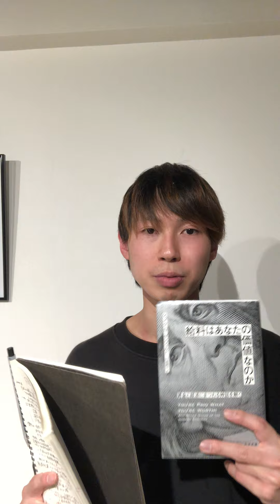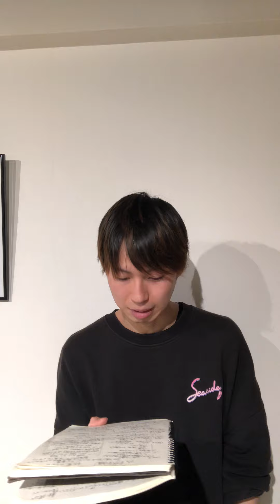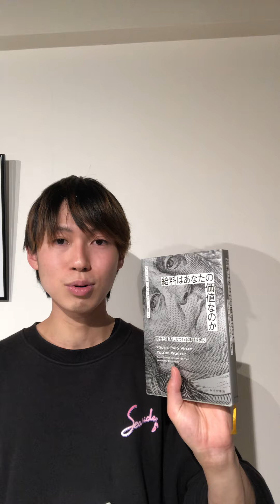「給料はあなたの価値なのか」解説してみた